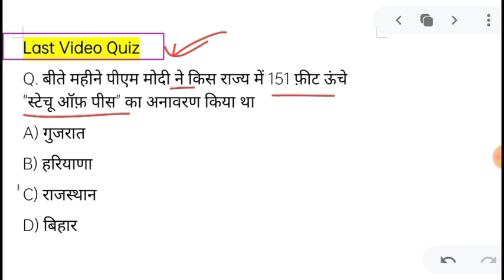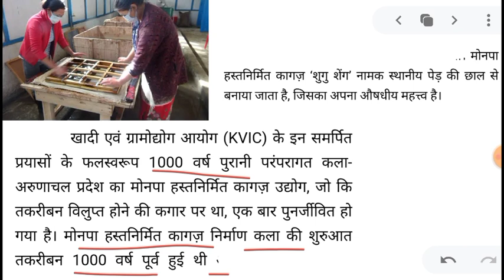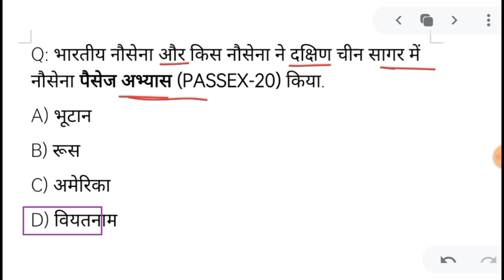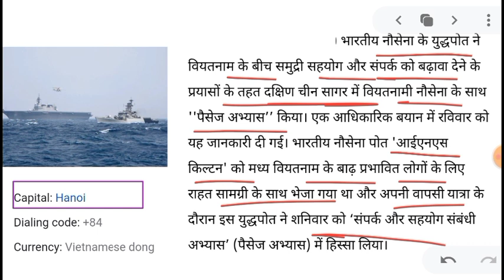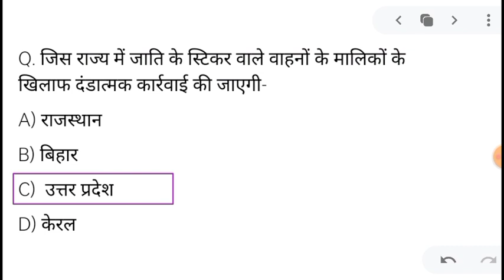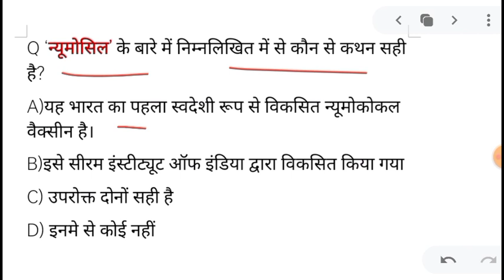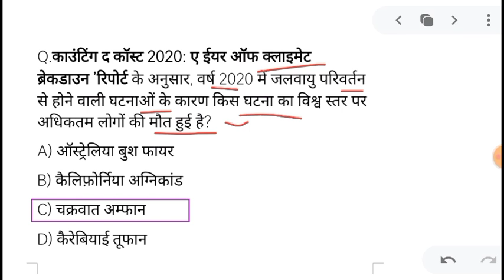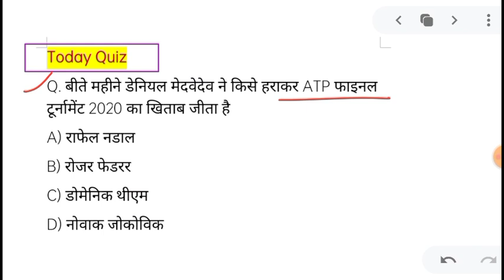30 Dec 2020 करंट अफेयर्स Daily Current_Affairs, Hindi Current gk, Today News,Aaj ki News, GoldenEra